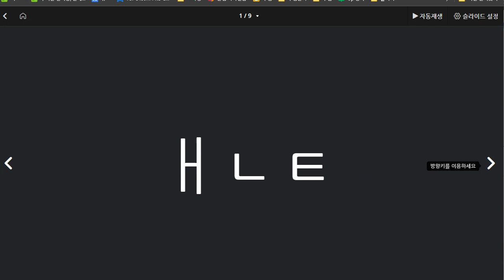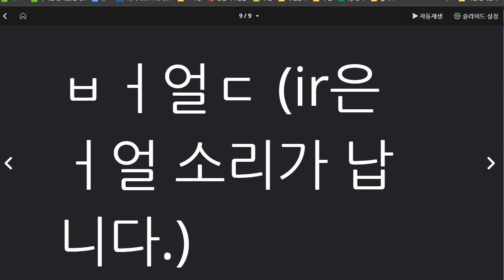박재빈 2021 03 30 A 02 파닉스 칭찬